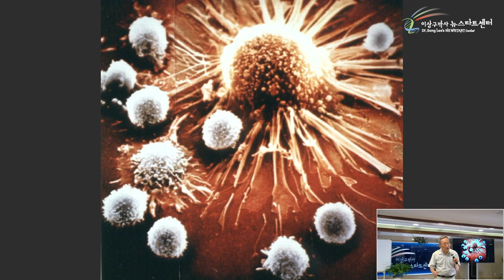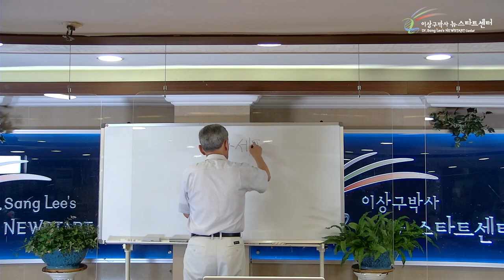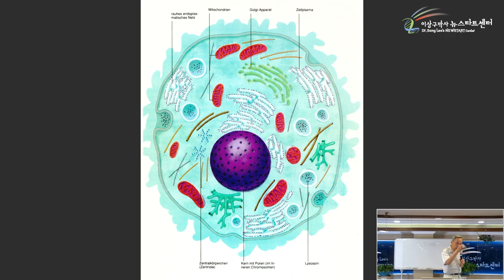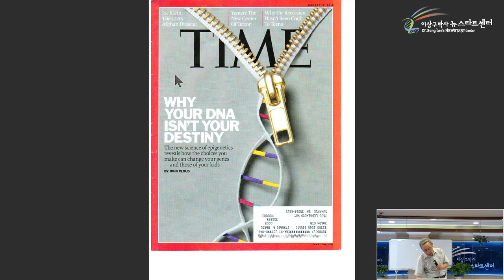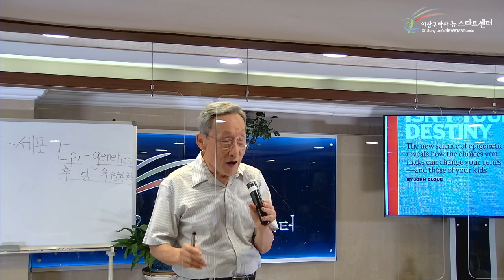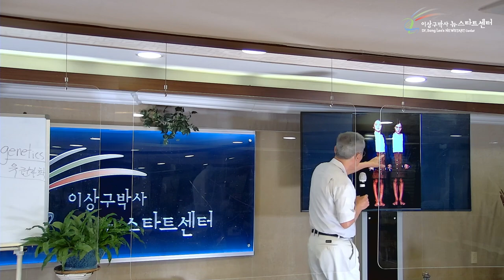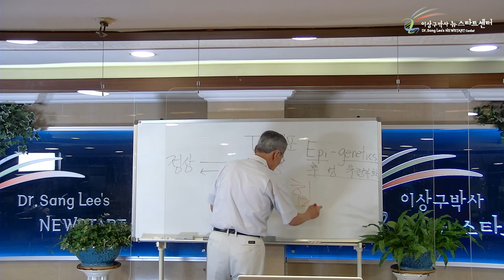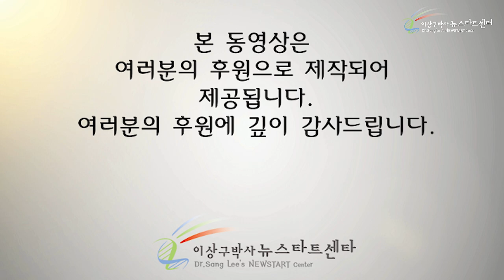[1강] 나의 선택이 유전자를 변화시킨다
00:00 유전자의 변질이 질병의 원인

07:00 암세포와 면역세포

14:47 자연치유 현상

24:08 유전자 지도와 염색체

30:59 유전자는 변한다

48:21 당신의 선택이 유전자를 변화시킨다

54:38 내면과 외부 환경에 의한 유전자의 변화

01:02:48 아는 것이 힘이다 - 진, 선, 미